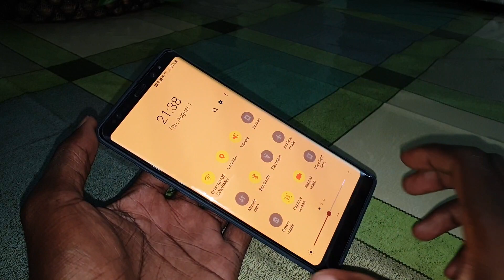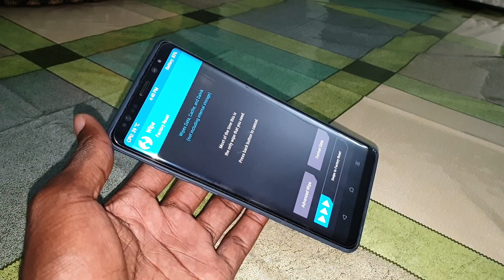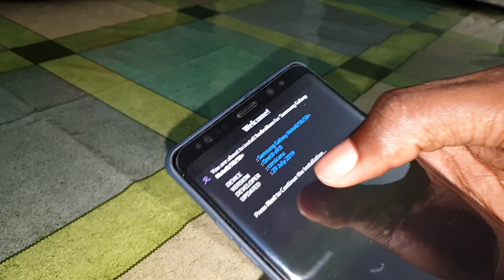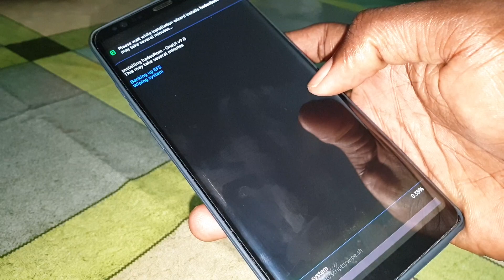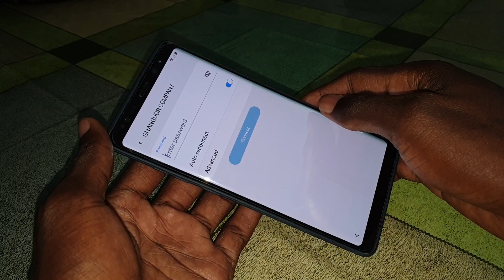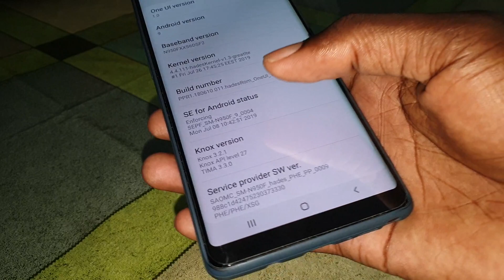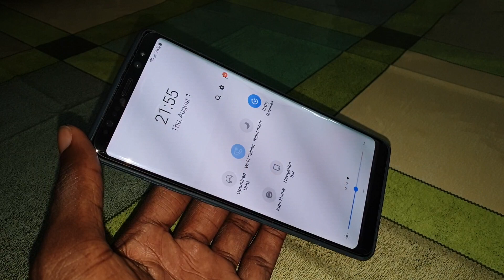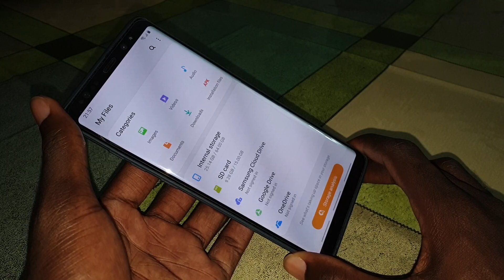Installing Galaxy S10+ New Rom on Note8/S8/S8+ hadesRom v9.0